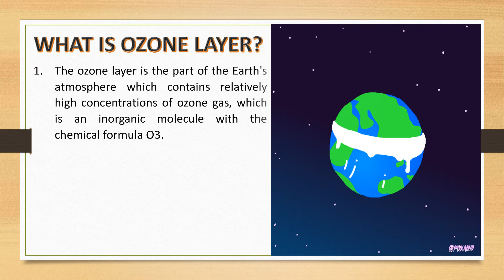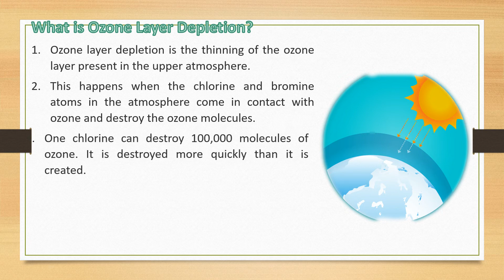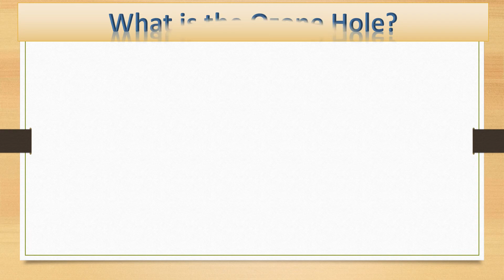OZONE LAYER FOR CLASS VI TO VIII BY VAISHALI SHARMA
How is Ozone created?
What is Ozone layer Depletion?
Causes of Ozone layer Depletion.
Ozone Depletion Substances(ODS)
What is Ozone Hole?
Solution of Ozone Layer Depletion.